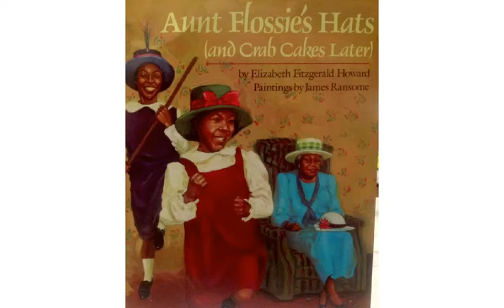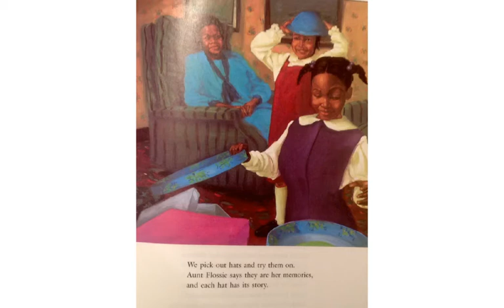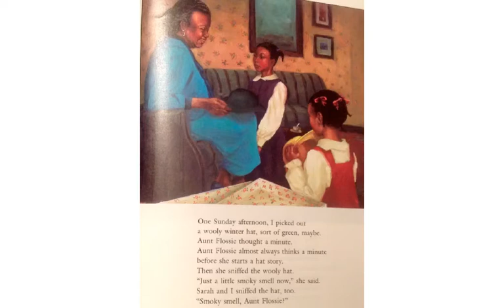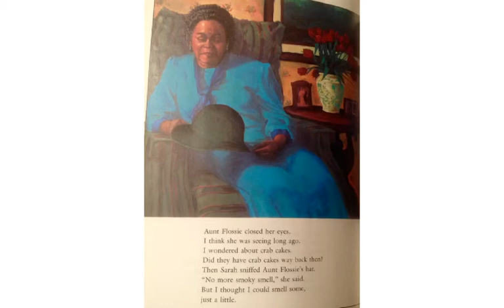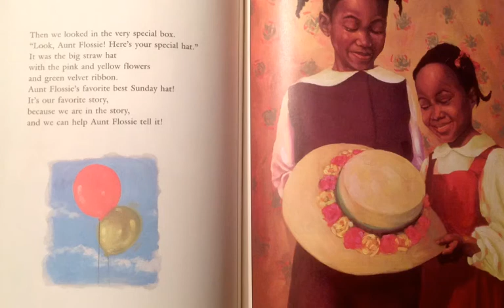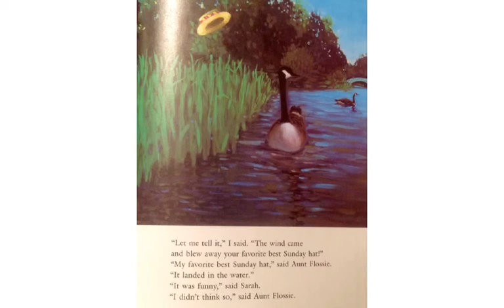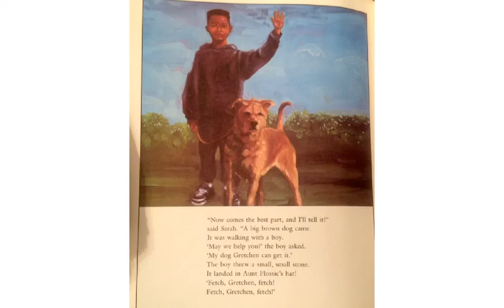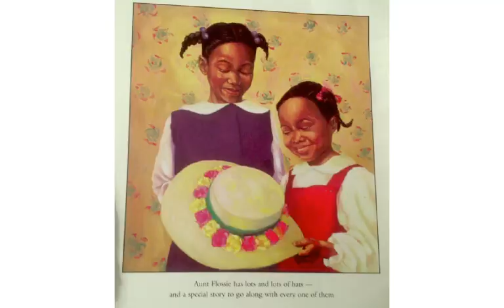Aunt Flossie's Hats (and crab cakes later) by Elizabeth Fitzgerald Howard and James Ransome